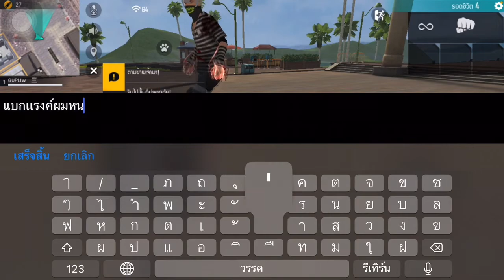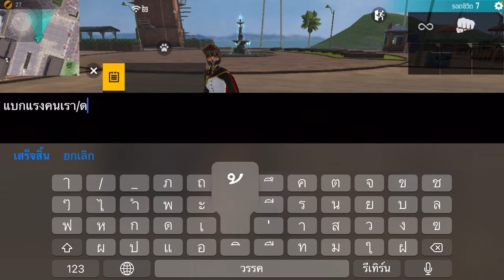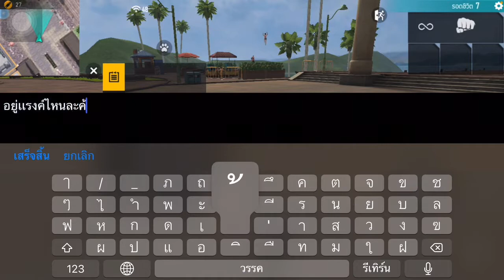FreeFire - แต่งตัวบอทโชว์แรงค์แดง!!ในโซนฟรีสไตล์ แต่โดนขำ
สวัสดีค้าบบ!!
ผม KomPliw(ปลิว) นะครับผม
ใครที่อยากดูคลิปไรคอมเมนได้ค้าบบ